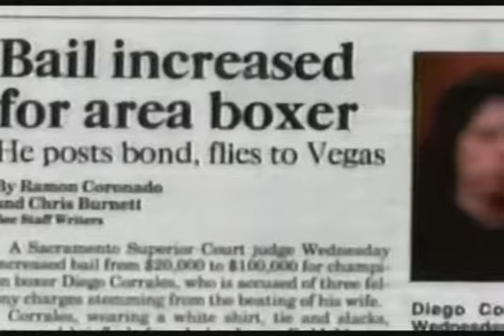Floyd Mayweather Jr. vs Diego Corrales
Floyd Mayweather Jr. (24-0, 18 KO) vs. Diego Corrales (33-0, 27 KO)
MGM Grand, Las Vegas, Nevada, United States
WBC Super Featherweight Title Fight
Time since last fight:
FM: 2 months, 29 days
DC: 4 months, 18 days
eventual opp. career: 40-5 (33 KO), last fought 4/7/07,
exactly 1 month before his untimely death, during a motorcycle accident in Las Vegas.